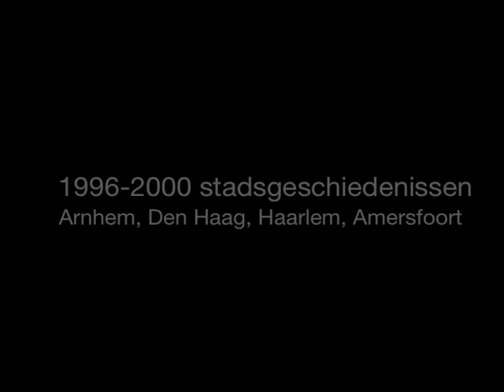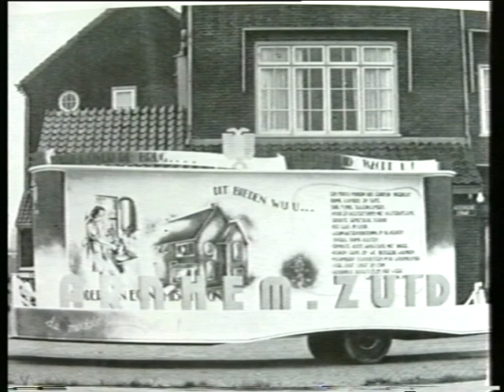Terugblik ... Arnhem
Impressie van aflevering in een serie stadsgeschiedenissen aan de hand van historische films en ander beeldend archief materiaal. Productie Doornveld Media (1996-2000)